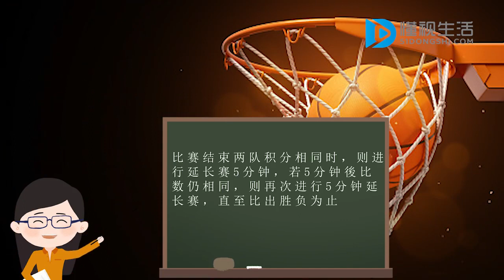籃球比賽有什么規則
籃球比賽規則為比賽每隊五人，其中一人為隊長，替補球員最多七人，比賽分上下半場，每半場各20分鐘，中場休息10分鐘，球員底線發球不能超5秒，半場進攻不能超24秒，拍球不能用雙手，不能二次拍球，禁區外不能帶球撞人。